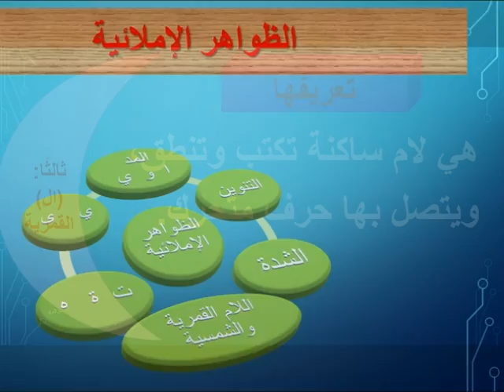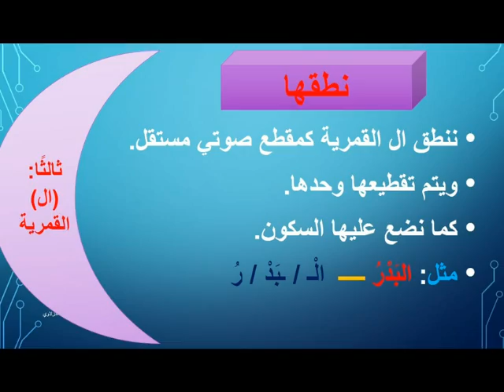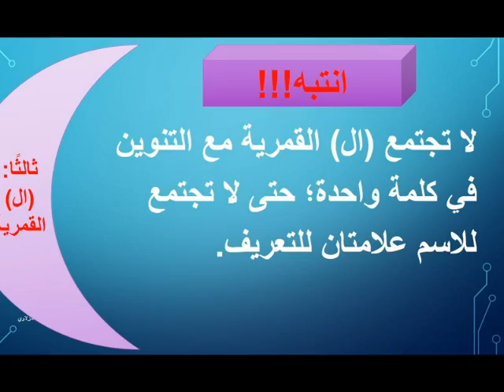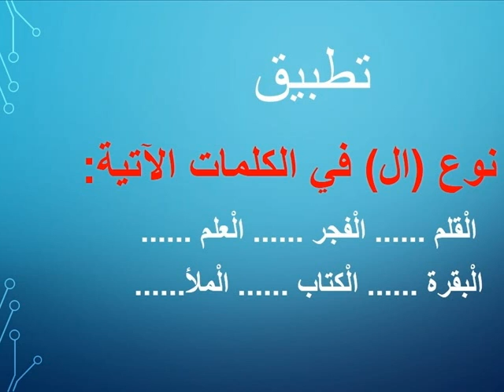الجولة الثالثة ال القمرية سعيد محمد المنزلاويPhotoStory1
شرح ال القمرية
إعداد وأداء : سعيد محمد المنزروي